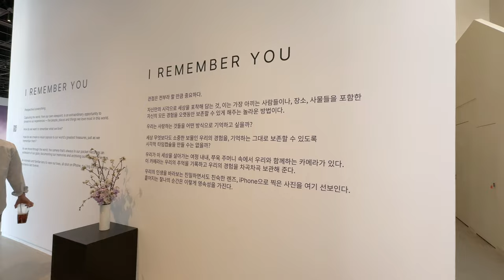2024 앤더슨씨 아이폰사진전 I REMEMBER YOU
따스한 봄 햇살이 와르르 내리쬐는 날,
성수동의 아기자기한 골목에
자리한 앤더슨씨 성수에서는
아이폰으로 촬영한 사진들을 전시한
"I remember you"
사진전이 열렸습니다.

애플코리아에서 주최한 이 사진전은
한 편의 시처럼 펼쳐진 전시 공간에서
일상의 소소한 순간들이
예술의 경지로 승화되었습니다.

무심코 지나칠 것 같은 계단을
찍은 사진 한 점에서는
우리가 지나치기 쉬운
아름다움을 발견하게 됩니다.

인물화의 눈빛 하나에서는
생명의 순수함이 전해집니다.

여러명의 사진작가들은
아이폰의 렌즈를 통해
세상을 바라보며,
평범한 일상 속에 숨겨진 이야기를
발견해냈습니다.

흔한 듯 보이지만 늘 놓치기 쉬운 것들에
시선을 머무르게 하는 작품들은,
우리에게 새로운 시각과
감수성을 선사합니다.

햇살 가득한 봄날의 여유로움과
포근함이 작품 하나하나에
스며있습니다.

마치 잔잔한 음악처럼 마음을
어루만지는 사진들을 감상하며,
우리는 일상 속 아름다운 순간들을
더욱 가치 있게 여기게 됩니다.

어려운 일정에 해외에서 방문하옂
직접 작품을 설명해주셨던 작가님들과
사진전을 준비하신 애플코리아에
찬사를 보내며 방문기를 마칩니다 :)

일반인 공개는 내일까지.
4월 13일 11:00~19:00
앤더슨씨